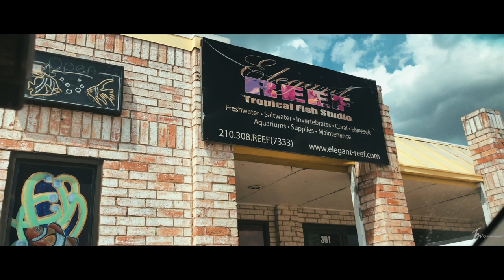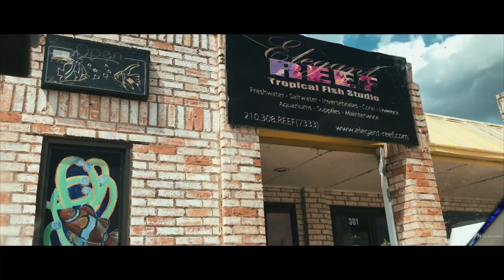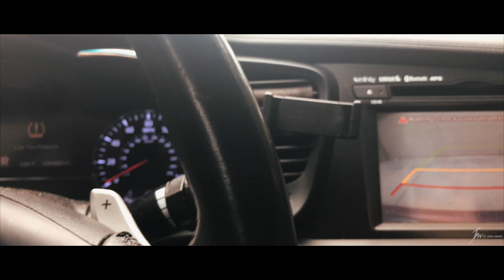MBTM: Elegant Reef Tropical Fish Studio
Published on August 19th, 2019

The Moments Behind The Moments (MBTM) vlog is a photography & videography vlog meant to give subscribers a behind the scenes look into the lifestyle of the Jordan Moments LLC team, with a specific focus on the life of Jordan Hyde, co-owner and co-founder of Jordan Moments LLC. The photography/videography side of the vlog will aim to give tips, tutorials, how to's, and behind the scene peaks of "on the scene" shoots. The personal side of the vlog will give you insight into the life of Jordan Hyde and what he does in his time away from photography and videography.

Products -

Directed by: Jordan Moments LLC
Produced by: Jordan Moments LLC
Edited by: Jordan Moments LLC
Production Company: Jordan Moments LLC

Category
Entertainment
License
Standard YouTube License
Entertainment